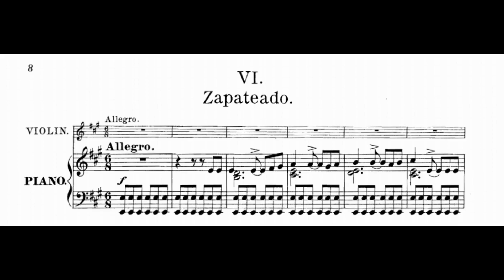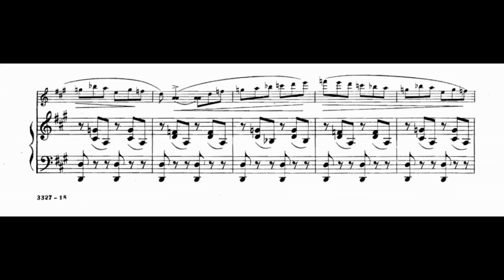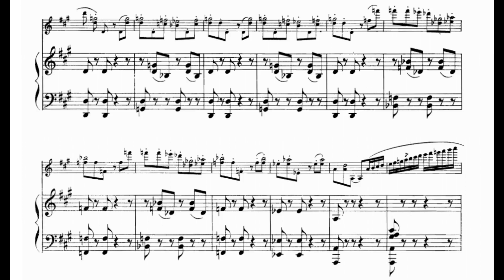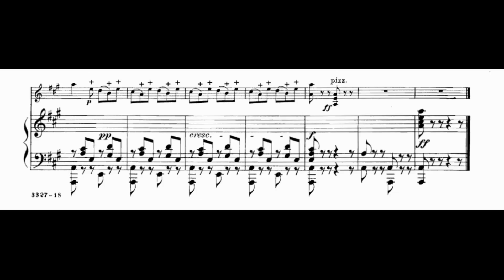Pablo de Sarasate: Zapateado, Op. 23/2 (1880)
00:00 - I. Zapateado: Allegro
Solo Bassoon: Maurice Allard
Bassoons and Contrabassoon: Kim Laskowski, Gerald Corey, Sylvain Lussier, Ronald Klimko, Peter Lutek, more?
Year of Recording: 1983 (IDRS Conference XII)
"Spain is less European than the rest of western Europe, something that shows particularly in its music. Spanish rhythms are heavily influenced by West Africa and the New World. Its melodies are full of Moorish, Jewish, and Gypsy elements, which themselves have roots in Middle Eastern or even Asian culture. In the 16th and 17th centuries, Spain’s music ranked with any country’s in importance. Characteristic dances from Spanish America (the zarabanda, pasacalle, and chacona among them) spread throughout Europe. Even as Italy was inventing opera, Spain developed its own native form of musical theater, the zarzuela.

But in the 18th and 19th centuries the Germanic symphonic tradition and Italian opera came to dominate the world of art music. They relegated many a national musical style, including Spain’s, to the status of local color, barely taken seriously even by the locals. In Spain, the problem was aggravated by politics, since the country often came under the influence of foreign rulers. The French Bourbon family became kings of Spain in 1700, and though the Bourbons were inevitably Hispanicized after a generation or two (a Bourbon is king of Spain today), their rule was often characterized, oddly enough, by Italian influence in the arts. In 1830, the zarzuela had virtually vanished from Spanish theaters, Italian opera dominated among the upper and middle classes, and an Italian-born queen of Spain founded the Madrid Conservatory with an Italian director and Italian as the language of instruction. The country had been colonized musically. The young educated Spaniard was likely to know Bellini better than any native composer; the serious Spanish composer was likely to tone down the native sound in what he wrote, for fear of sounding provincial.

On the other hand, musical visitors to Spain were quickly drawn to its native music, and composers like Liszt, Glinka, and Rimsky-Korsakov often attempted to characterize its peculiar colors in Spanish caprices and rhapsodies of their own. Non-Spanish listeners in the classical world still think of music by Frenchmen – Bizet, Chabrier, Lalo, and Ravel – when they think of Spanish music.

Yet, before the 20th century, Spanish composers did not sell in the rest of Europe. Pablo de Sarasate (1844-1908) was an exception, but his own flamboyant violin playing was a potent marketing tool. His first concert tour in 1859 made him an international star at 15, and he remained a preeminent violinist for nearly half a century. Works were dedicated to him by Bruch and Saint-Saëns, and even by the staid and sober violinist/composer Joseph Joachim, who was virtually his opposite musically and temperamentally. The Zapateado, originally for solo violin with a simple piano accompaniment, is from the third of his four books of Spanish Dances, published in 1880." (Howard Posner)
Note: As this piece is originally for violin and piano, the bassoon ensemble arrangement featured differs from the score in quite a few places.